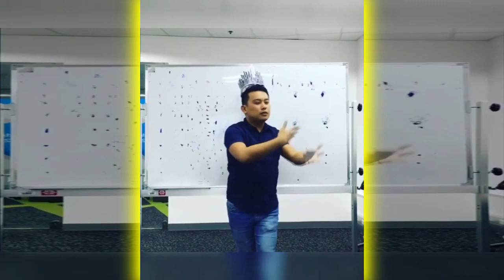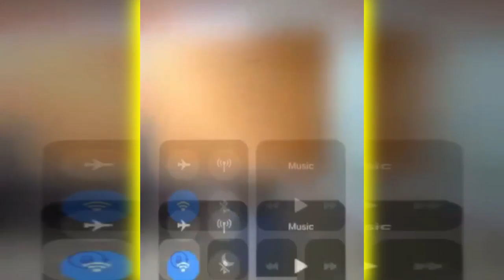PARODY || CATRIONA GRAY NATIONAL COSTUME | Compilation Part 1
PARODY || MISS UNIVERSE 2018 CATRIONA GRAY NATIONAL COSTUME!